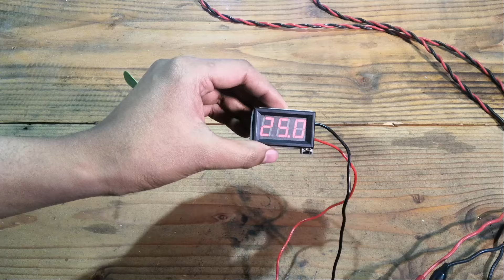1400KV Brushless Motor VS 24V Brushed Motor!!